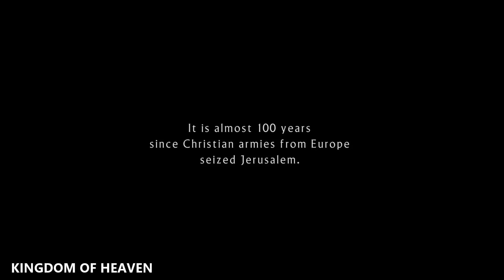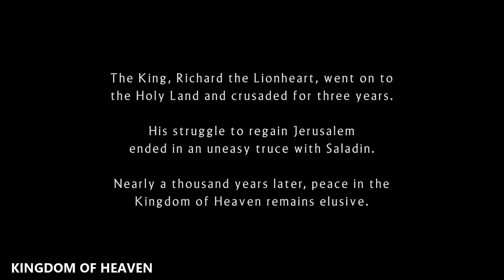ഒരു കൊല്ലന്റെ മകൻ ഒരു രാജ്യത്തിന്റെ സൈന്യാധിപനായ കഥ | ജീവിതത്തിൽ എല്ലാ പ്രതീക്ഷയും നഷ്ടപ്പെട്ടവൻ